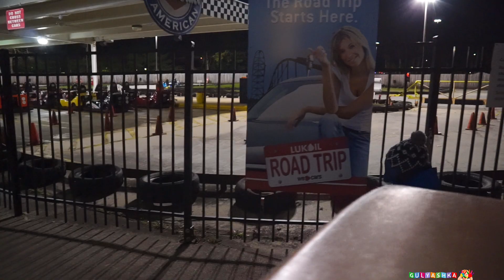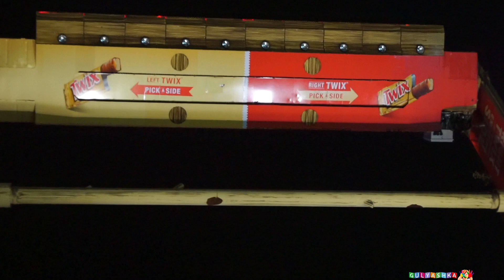Гуляем в Парке Аттракционов 31 Декабря Новогодняя Ёлка Украшения и Огни entertainment Vlog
Максим с родителями проводит предновогодний вечер 31 декабря в парке аттракционов Six Flags.  Смотрим как украшен парк новогодними огнями, огромную ёлку которая играет разноцветными огнями, деревья с падающими снежинками, дом дедушки мороза, ферму на которой живут северные олени, алею ёлочек в мире наслаждений.  Максим с папой катается на го карт в первый раз и получает море удовольствия.

Смотрите вторую часть где вы увидите, как Максим Пытается выиграть Миньонов в игровом автомате.

Другие видео нашего канала

Смотрим Новогодние Огни и Украшения в Америке vlog видео для детей entertainment show

Распаковка Подарков и Игрушек на Американское Рождество kids VLOG Gulyashka

Встреча с Дедом Морозом и Новогодние Игрушки в Торговом Центре Америки Видео Для Детей entertainment

Максим Кормит Диких Игуан в Мексике – Гуляем у Карибского Моря Видео для Детей Гуляшка

Максим Отдыхает в Мексике - Надувные Горги Батуты Дискотека Джакузи Видео для Детей Entertainment

Детский Шоу Супер Героев на Отдыхе в Мексике Видео Для Детей show Gulyashka

Учим Животных на Ферме (Русский и Английский) - Развивающее видео Гуляшка

Отдых в Мексике Максим на Карибском Море Детский Комплекс День 2 влог для детей entertainment

Отдых в Мексике Детский Водный Парк Играем в Аквапарке Видео Для Детей День 1 Ч. 2 entertainment

Детская Площадка в Америке и Паучок Максим Играет Видео для Детей влог VLOG Gulyashka

Город Тачек – Игры с Машинками для Детей (развивающее видео) Гуляшка

Распечатываем Огромный Грузовик на Радио Управлении и Играем в Гимнастическом Зале entertainment

Распаковка Яиц Забавных Сюрпризов – Максим Играет Сюрпризами видео для детей entertainment

Детская Площадка в Америке Максим Играет в Замке Рыцарей влог видео для детей vlog Gulyashka

Детское видео гуляем игры дед мороз машинки распечатываем игрушки развивающее видео маленький блогер влог vlog reality show Gulyashka Гуляшка toys review children playing гуляет детская площадка детки сюрприз детский канал горки качели детские горки игрушки детки америка Santa Clause подарки